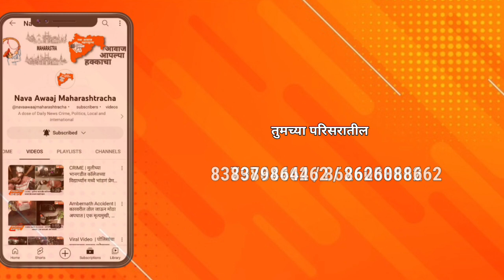Ulhasnagar : विजग्राहकांकडून अतिरिक्त सुरक्षा ठेव वसुल करण्यास मनसेचा विरोध !